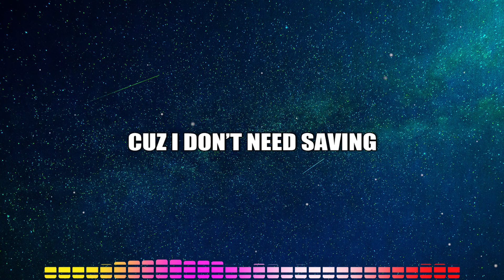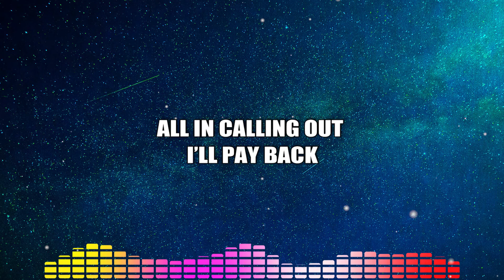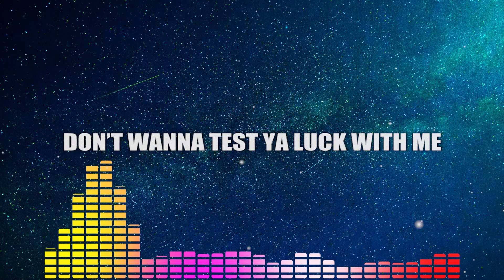NEFFEX - Tough (Lyrics)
LYRICS:
[VERSE 1]:
I’m taking shots at the enemy!
I’m gonna make it to the top leave a legacy
If I got something to say you better let me speak
Turn it up a new degree
Bish you ain’t seen anything…
I pop off with the new rock
Electronic blow the sonic roof off
I’m too honest when I take a few shots
They’re too toxic need to take the noose off

PR[E]:
And you cannot save me
Cuz I don’t need saving
It’s everything I’ve been chasing
All here for the taking
Don’t wanna test ya luck with me
I think I’ve had enough disease
I’m sick of all the bad thoughts, people who are have-nots
You are not as tough as me

[VERSE 2]:
I’m back
You know that I never left
I got tracks and some music that you’d never guess
I don’t slack, don’t lose, learn your lesson yet?
When I get to choose what I do I’m like a weapon yeah
I’m not sharp as many
But got heart I’m ready
To change scars to envy
To win large and plenty
I like to play fast
Never change back
All in calling out
I’ll pay back
Cuz I’m great at that
Ahhh